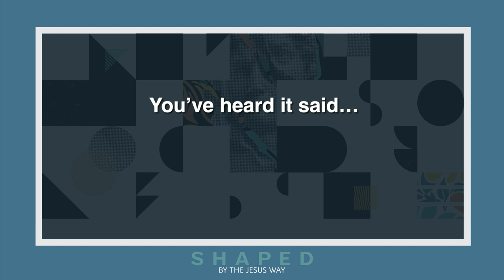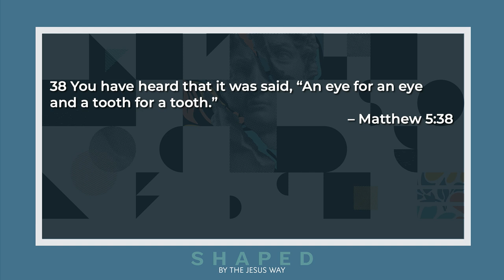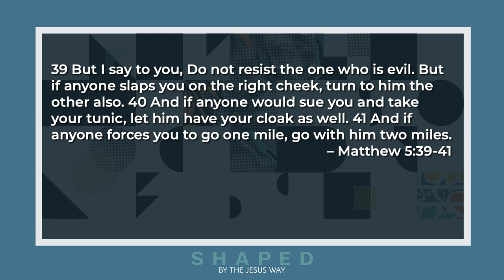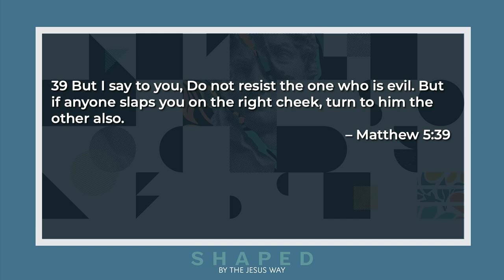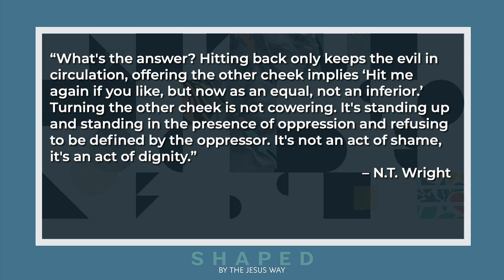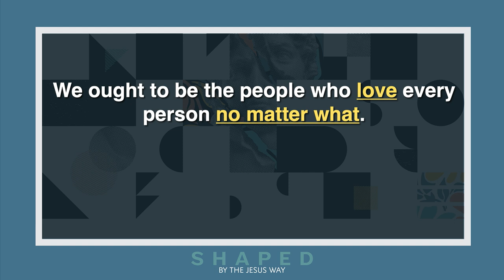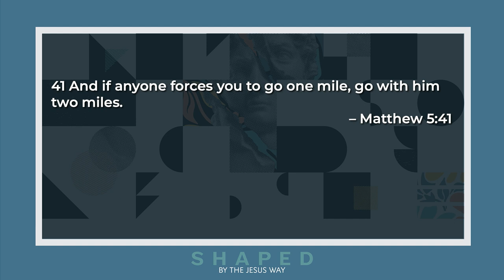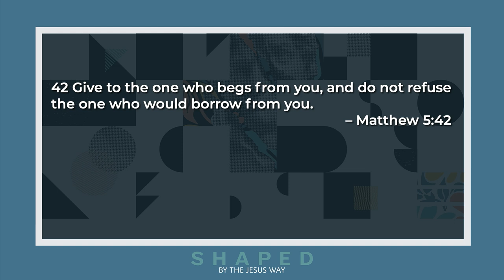Shaped Week 9 Fight or Flight Brandon Reed